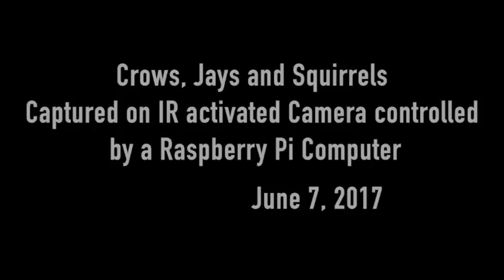Compilation of Crows,Squirrels and Jays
This video is a Compilation of Captures using a passive infrared detector to activate the camera. A raspberry Pi computer and, along with a passive infrared sensor and camera module were used to take a still picture and ten seconds video when motion was detected.